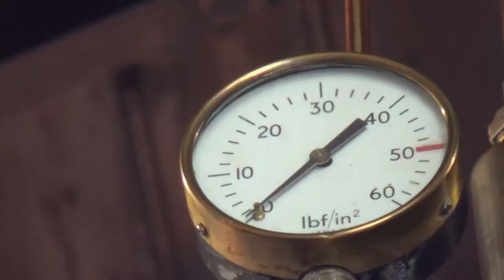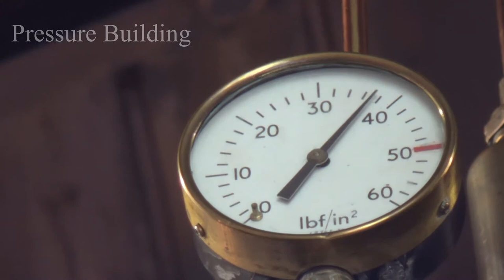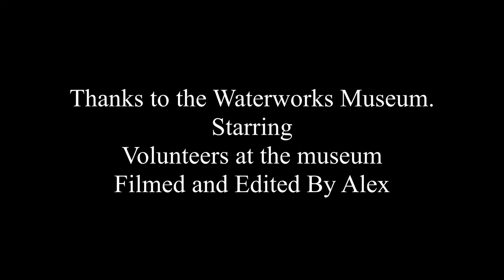Take a tour behind the scenes as the Worth Mackenzie Triple Expansion Engine is readied for Steam Up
The Worth-McKenzie triple expansion steam engine was made by
Worth McKenzie Ltd of Stockton-on-Tees in 1895.

It is the oldest triple-expansion, double-acting, inverted, condensing steam engine still operating in the UK and was originally installed to draw raw water from the River Wye and deliver it to the treatment works on Broomy Hill behind the pumping station. Clean water descended from the treatment works to the high-pressure pumps, below the centre cylinder of the engine, for return to the water-tower tank.